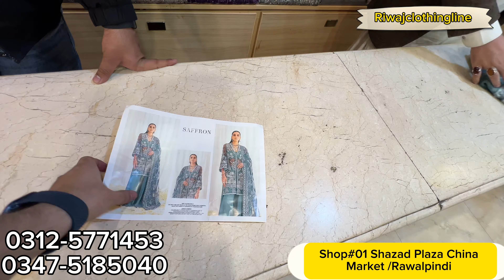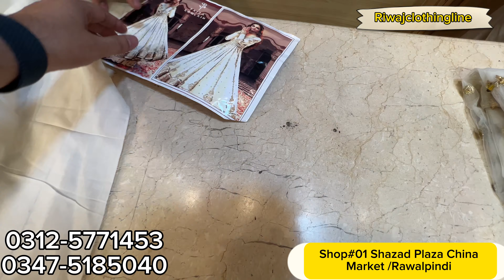😍Luxury Designer Suits | 🥳New Arrival 2023💯 | Pakistani Wedding |❤️Top Notch Fashion Dresses 👗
Shop Name : RIWAJ
Shop Address : Shop No 1 Riwaj Shazad plaza China Market Near Liaqat bagh Rawalpindi